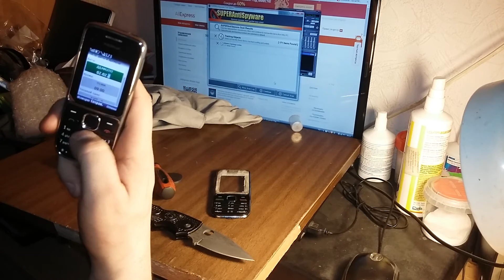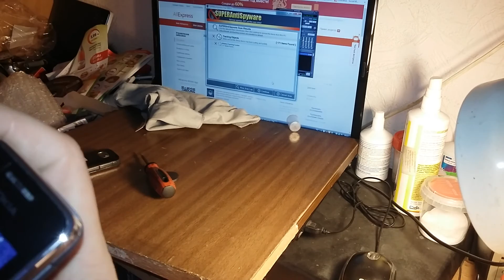Посылка из Китая - панелька Nokia c2-01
В видео идёт обзор как самой посылки, так же её установки на сам телефон Nokia c2-01.
Ссылка на панель